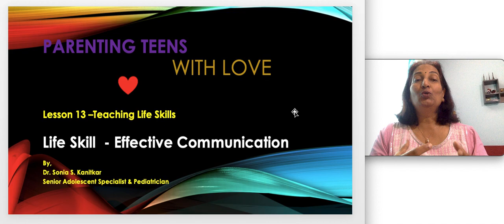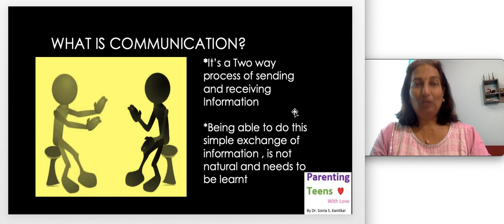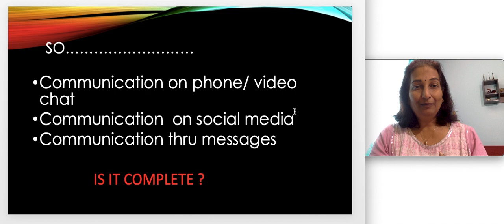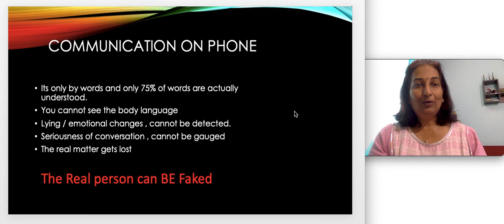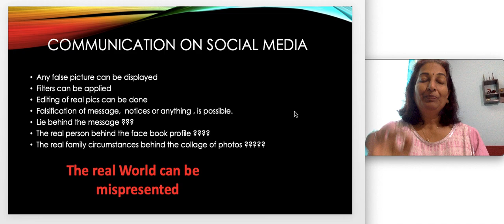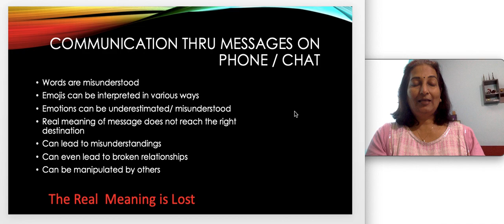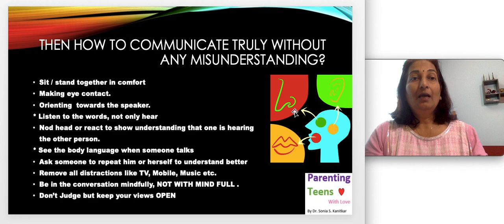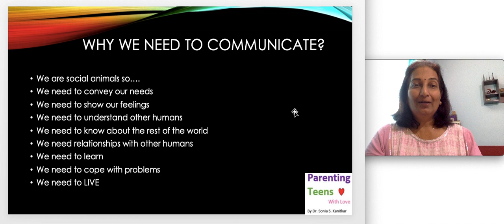Life Skill - Effective Communication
This video is meant for all - Parents, Public and Teenagers alike. In today's world of Information, the modes of communication , have changed . There is social media, TV, chats, Facebook, whatsapp etc.. etc.. etc.. to communicate BUT  what is the most effective way to communicate for human survival and happy living. If we want to live fit and happy then learn to communicate in a useful and effective way through this video lesson. It will make any living person's life easier and full of happiness.